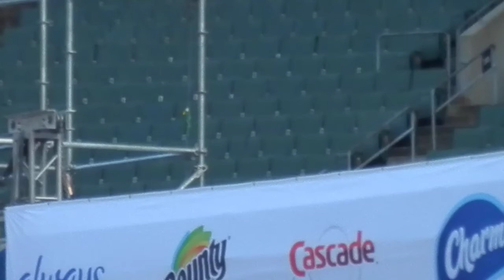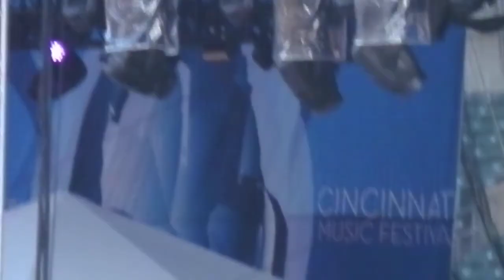'Gentleman' Jonathan Butler - "Sarah, Sarah" Clip (LIVE) @ Cincinnati Music Festival 2022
Latest CD Release: "Close To You" (2018) Christmas Together (2019)
Jonathan Butler*
Tony! Toni! Tone!
Keisha Cole
Anthony Hamilton
Charlie Wilson
JonathanButler GospelWorship ChildProdigy
A Sarie Award “Please Stay” 1975
LegendOfCjazz, SmoothJazz,